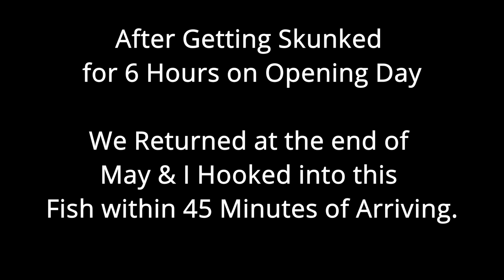Dino Might | Paddlefishing on the Missouri River in Montana | 2021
We were lucky enough to draw Montana paddlefish tags two years in a row, but that's where the luck stopped. We had 15-20 hours of paddlefishing in the books before we hooked up with our first fish, which ended up breaking our line off. A few weeks and a few hundred more casts later, and I finally hooked up with another one, and this time we were able to land it!

Filmed with:
Sony AX700
Rode VideoMic NTG

Edited with:
DaVinci Resolve

Fishing Gear:

Main Fishing Line
Leader Line